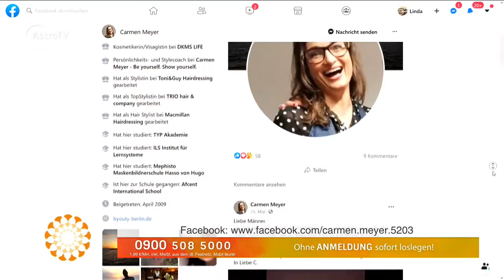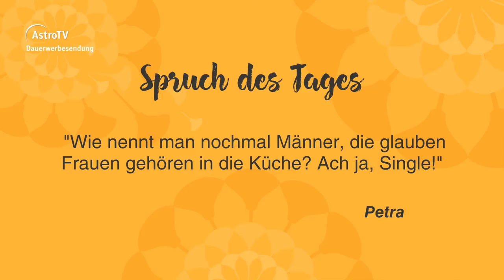Leichter Leben vom 23.07.2020 mit Carmen Meyer, Jessica Schweinsberg Klare und Sabine Lorenz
Wie man mit dem richtigen Styling seine Persönlichkeit unterstreichen kann, seht ihr Dank Maskenbildnerin Carmen Meyer💋

Du willst wissen, welche Themen als nächstes bei Leichter Leben in den Startlöchern stehen?

LeichterLeben - täglich von 10-11.00 Uhr in unserem Livstream!